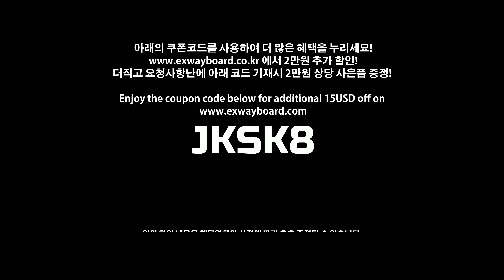Exway Flex Paragon Night Ride